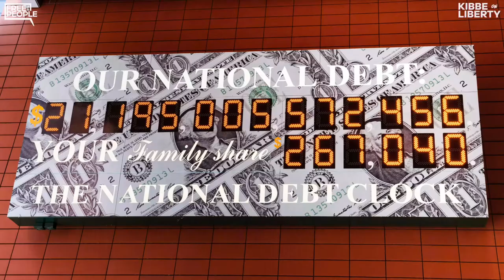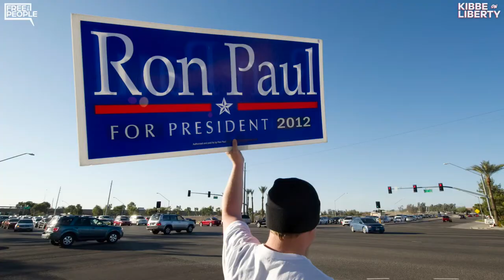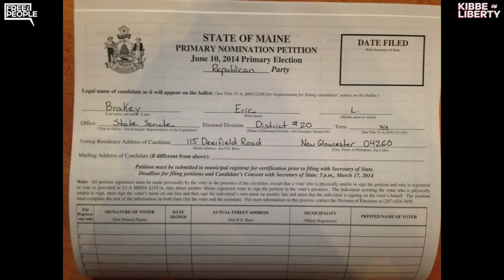Meet Eric Brakey: A New Wave of Liberty Legislators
Eric Brakey is a Liberty Republican running for Senate in Maine. He's fighting the Washington D.C. establishment head on, working to restore our Constitution. Tired of the status quo politicians? Meet Eric Brakey.